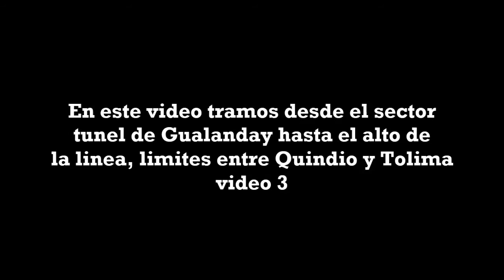3 Viaje en moto de Bogotá al Cauca y Valle del Cauca 2. tour en moto por Colombia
Tour en moto de Bogotá a pueblos del Cauca y Valle del Cauca - Colombia. moto platino 100 mod 2008. en este video desde el sector del túnel de Gualanday hasta el alto de la linea...limites del dpto del Tolima y Quindio